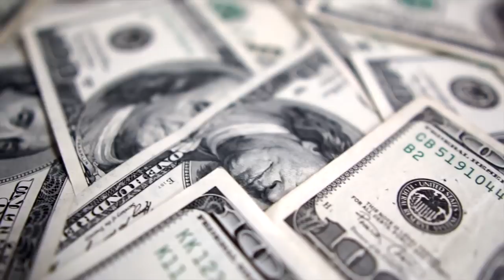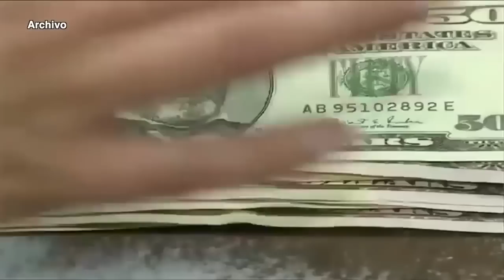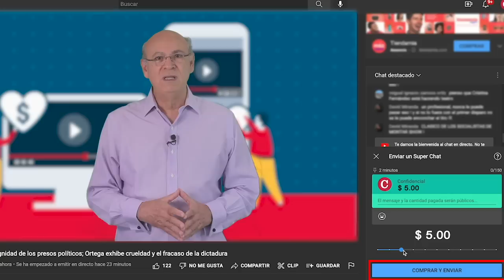EE.UU. expulsó a más de 10 000 migrantes nicaragüenses en los últimos tres años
La Secretaría de Gobernación de México reveló que durante los tres años de implementación del Título 42 en Estados Unidos, más de 10 300 nicaragüenses fueron deportados o devueltos hacia ese país por diversos puntos de la frontera.
El Título 42 fue implementado por la administración de Donald Trump, y tuvo continuidad en la de Joe Biden, como una disposición de salud pública ante la pandemia de covid-19, que permitió la expulsión expedita de un total de 2.8 millones de migrantes, según la secretaría de Gobernación mexicana.
El levantamiento del Título 42, el pasado 11 de mayo, empujó a muchos migrantes a buscar precipitadamente cruzar la frontera hacia Estados Unidos y desató el miedo de las autoridades a un mayor aumento del flujo migratorio.
Ante el fin del título 42, entro de nuevo en vigencia el título 8, que permite a los migrantes pedir asilo al llegar a la frontera, pero tienen que cumplir varios requisitos, entre ellos haberlo solicitado en los países por donde han pasado o de lo contrario pueden ser deportados rápidamente.

Estas son otras informaciones de nuestro Reporte de Noticias:

- Dante Mossi dice que aún tiene tareas "muy importantes" que hacer en el BCIE.
- Sergio Ramírez: La solución en Nicaragua debe ser pacífica y con una oposición unida.
- Las reservas internacionales de Nicaragua alcanzan los 4 900 millones de dólares hasta marzo.